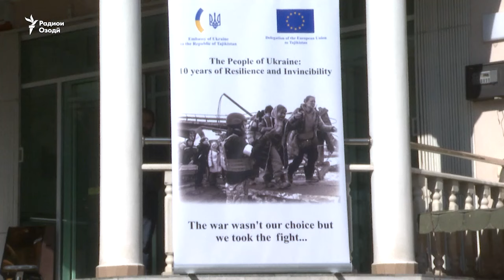Маросими ёдоварӣ аз оғози ҷанги Украина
Зимнан субҳи 24 феврали соли 2022 Русия ба хоки Украина ҳамла кард ва ин ҷанг то ҳол давом дорад. Шаҳру деҳоти зиёде хароб, ҳазорҳо нафар куштаву захмӣ шудаанд. Дар рузи  2-юмин солгарди ҳамлаи Русия ба Украина ва бо ибтикори Сафорати Украина дар Душанбе ва Намояндагии Иттиҳоди Аврупо дар Тоҷикистон намоиши аксҳо аз ин ҷанг доир шуд.